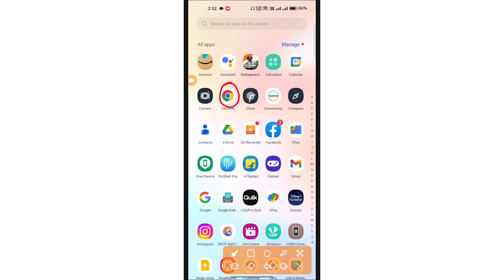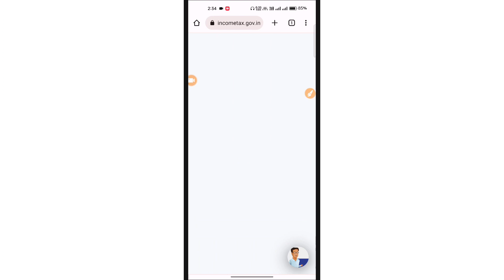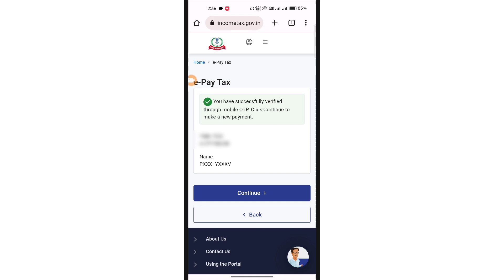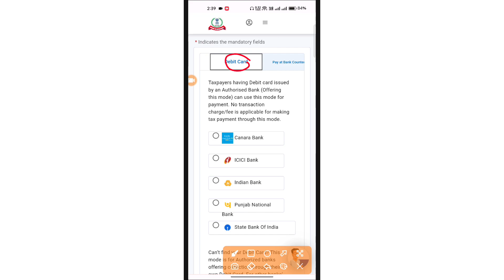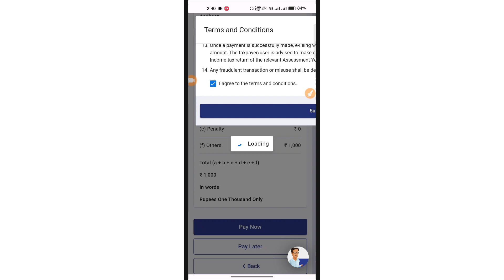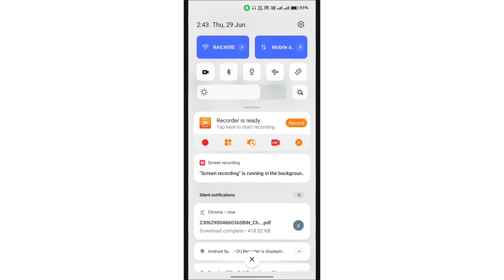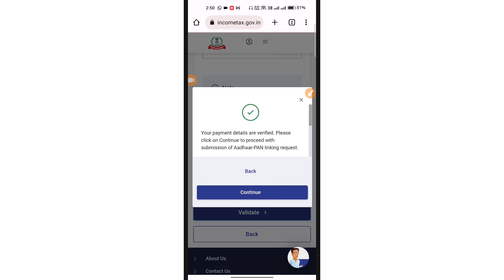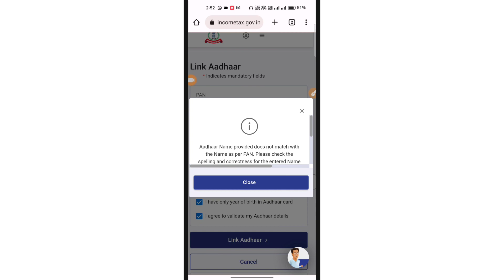Pan card aadhar card link kaise check kare | Aadhar card se pan card kaise link kare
Pan card aadhar card link kaise check kare | Aadhar card se pan card kaise link kare | How to link pan card to aadhar card

पैन कार्ड को आधार कार्ड से लिंक कैसे करें इस विडियो में जानेगे